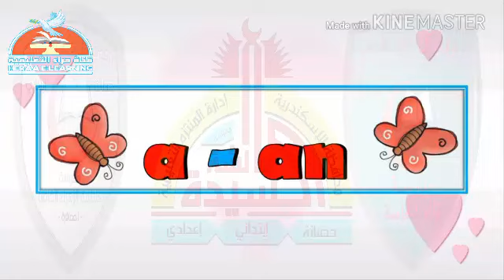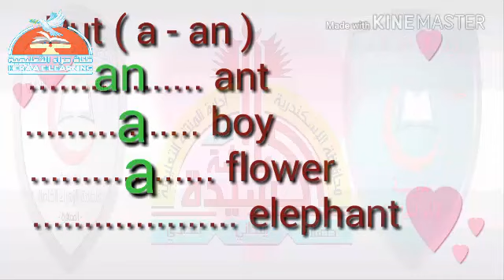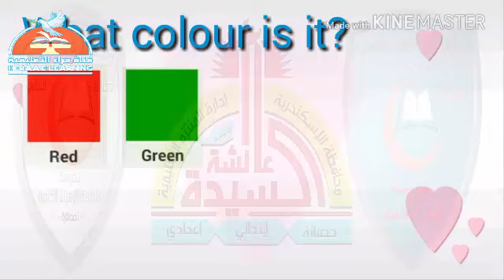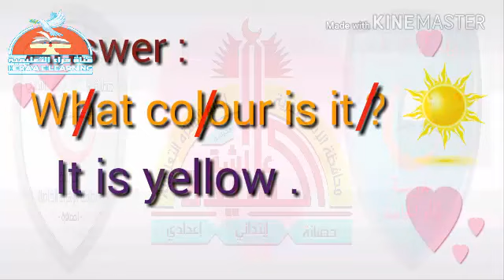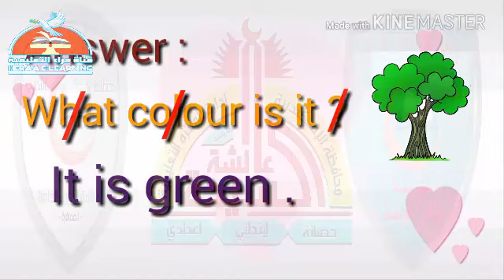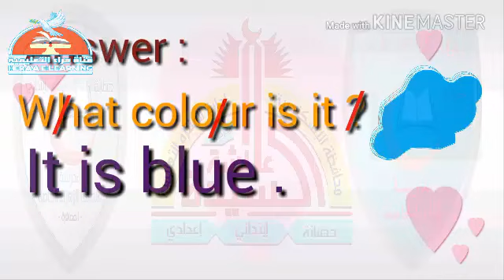04-English-vowel letters what colour is it قناة_حراء_التعليمية# المستوى_الثاني_رياض_أطفال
04-English-vowel letters what colour is it قناة_حراء_التعليمية# المستوى_الثاني_رياض_أطفال